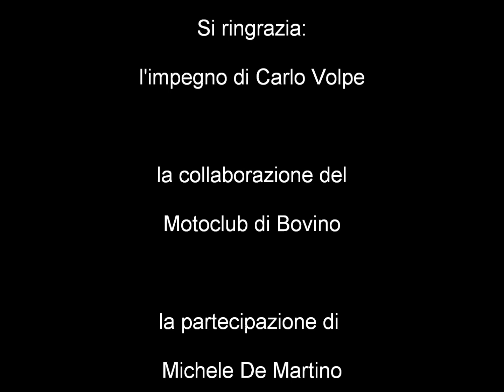1° Motoraduno a Castelluccio dei Sauri. 25 agosto 2008. wmv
1° Motoraduno organizzato a Castelluccio dei Sauri grazie all'impegno di Carlo Volpe in collaborazione con il Motoclub di Bovino. 25 agosto 2008. Straordinaria partecipazione di Michele De Martino con le sue acrobazie sulla moto. . Foto e montaggio di Gianni Di Francesco.